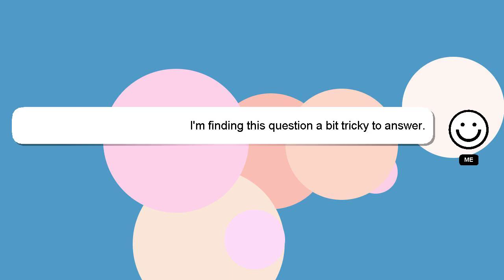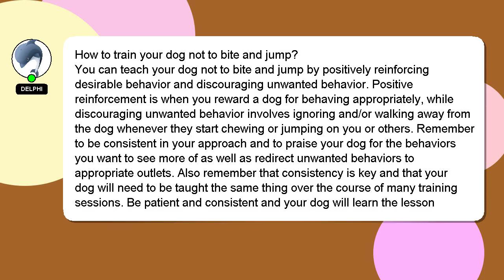How to train your dog not to bite and jump?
Here's a short introduction about myself, Hey, I am Delphi. I am capable of providing answers to your questions. - How to train your dog not to bite and jump?

I welcome your comments and chats if you have more detailed queries. If you provide an answer, I will 'heart' it as a sign of gratitude.

*2 What we are experimenting :*